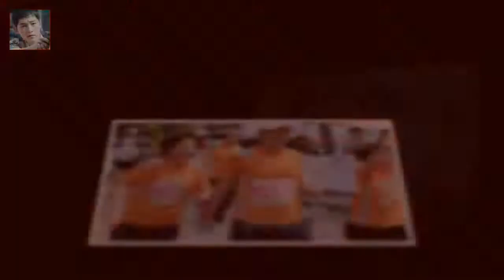26일 MBC 측에 따르면 오는 27일 방송되는 무한도전에서는 특집 1시간 전 2탄으로 꾸며져 유재석 박명수 정준하 무한도전 정준하 언 한강서 10km 마라톤 도전- 스타뉴스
26일 MBC 측에 따르면 오는 27일 방송되는 무한도전에서는 특집 1시간 전 2탄으로 꾸며져 유재석 박명수 정준하 무한도전 정준하 언 한강서 10km 마라톤 도전- 스타뉴스
사진제공=MBC MBC 예능프로그램 무한도전을 통해 정준하가 한강 마라토너로 변신했다
26일 MBC 측에 따르면 오는 27일 방송되는 무한도전에서는 특집 1시간 전 2탄으로 꾸며져 유재석 박명수 정준하가 예측불가 미션을 받는다
정준하는 꽁꽁 언 한강에서 열린 10km 마라톤 완주를 해야 하는 황당 미션을 받게 됐다

물에는 갈대 땅에는 공룡! 야생의 땅: 듀랑고의 자연 환경은 어떻게 만들어질까?  현대인이 공룡 세계에 떨어져 생존하는 과정을 그린 는 게임의 장르와 콘셉트가 독특해 많은 유:
무릎팍도사 서장훈을 키운 최희암감독의 명언  ( 사실 저번 주에도 썼다 시피 장혁 편은 정말 손가락에 꼽을 정도로 남을 만한 명작이 될 수 있었기에 아쉬움이 더 컸습니다 .):
반면에 오정연 아나운서는 어느 정도 털털한 면이 있죠  무릎팍도사 서장훈 오정연과의 이혼심경고백 그리고 재산분할 :
올해 첫 대작 온라인게임 천애명월도...공개 서비스 돌입  넥슨이 무협을 소재로 한 PC 온라인 게임 천애명월도를 출시하는 가운데 해당 게임이 무협 장르의 전성기를 다시 열지:
이수경은 사실 학창시절에 68kg까지 나갔었다며 그런데도 살이 쪘다는 생각을 하지 않았다고 밝혔다 [★밤TView]해투3 이수경X김세정 여신들의 솔직한 수다 한판- 스타뉴스 :